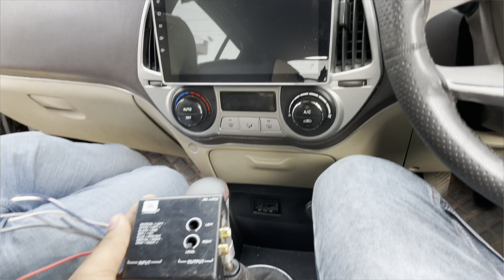Which one is best ? FOR sound || ANDRoid || Simple STEREO ?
Drop the comment for any query’s